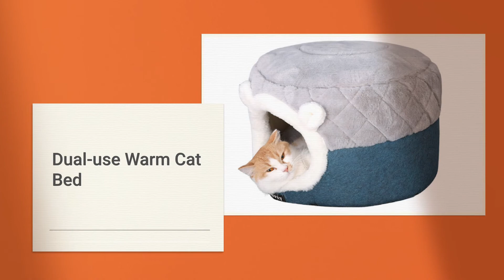Petmallco Special Sale Sept.7